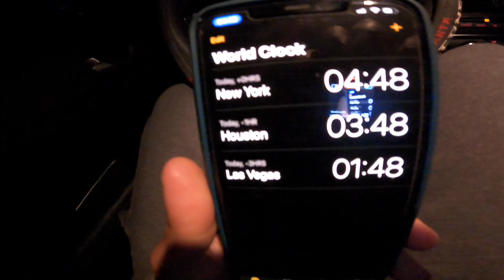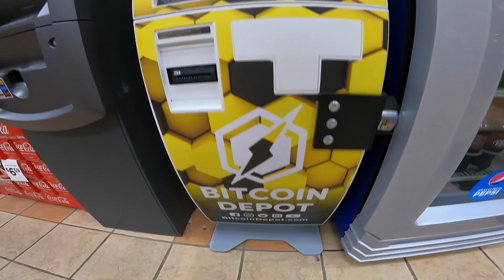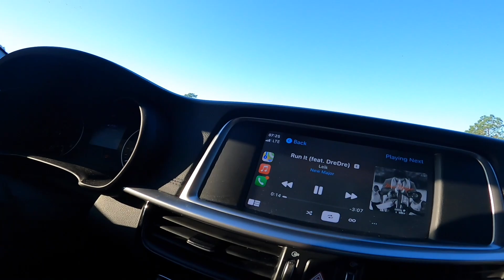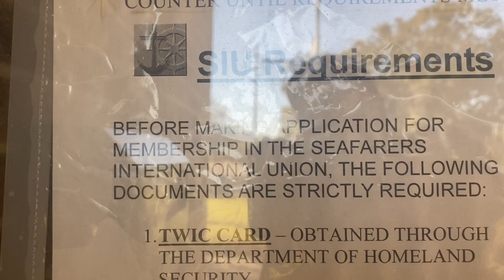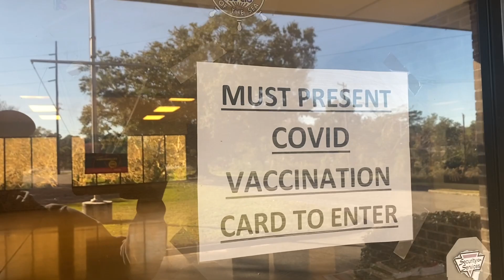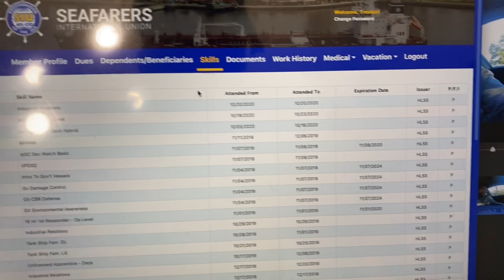Finally going to go get my Vacation Check | Merchant Mariner | Weekly Vlog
In this video I’m finally going to go get my vacation check but before I did that I had one of the craziest weeks of my life . The Braves one the World Series & I was there for it every step of the way . Absolutely one of the best moments of my life & I thought it would be cool to share it with you guys .

Artist Instagram: Leik_99